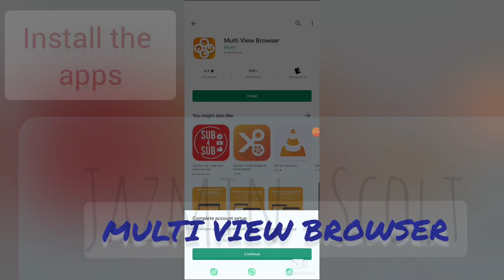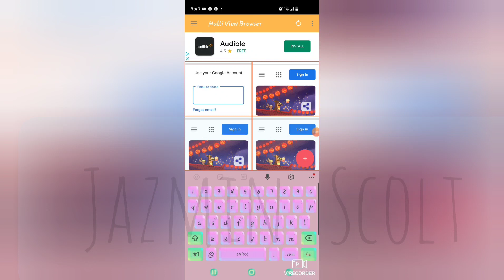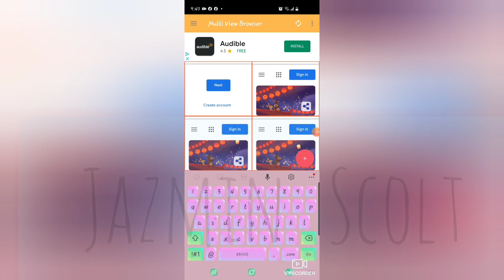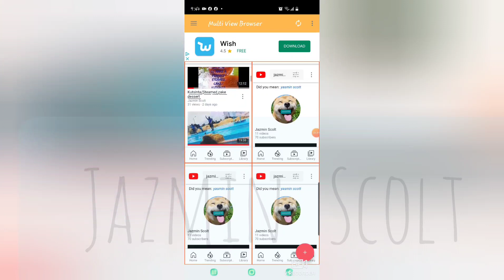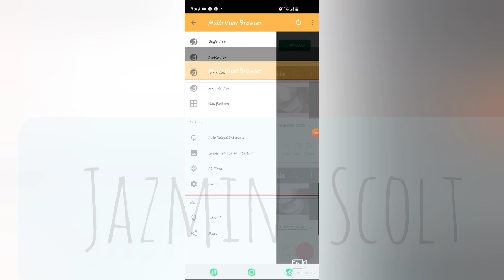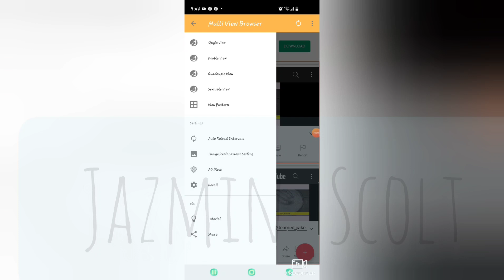Get Hour watch Fast